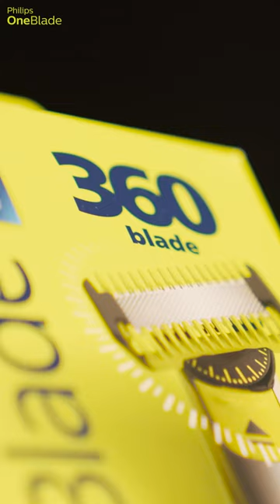5 echte MACHER auf Trackmania LAN | "History of BIG Beards" mit TrilluXe, fELIXSAn & massa​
TrilluXe, fELIXSAn und massa sprechen mit unserem Moderator Jan über ihre ersten Schritte im Esport und Content Creator Geschäft und zeigen die ungestylte Wahrheit ihrer ersten YouTube Videos!